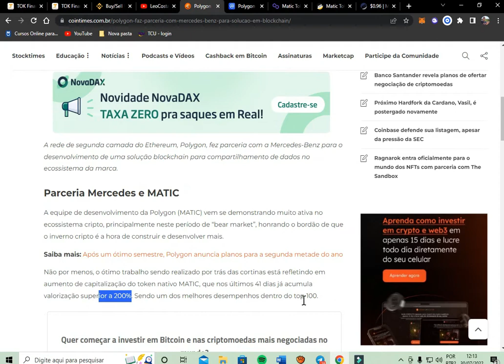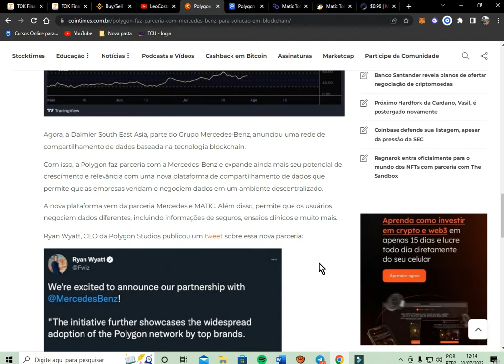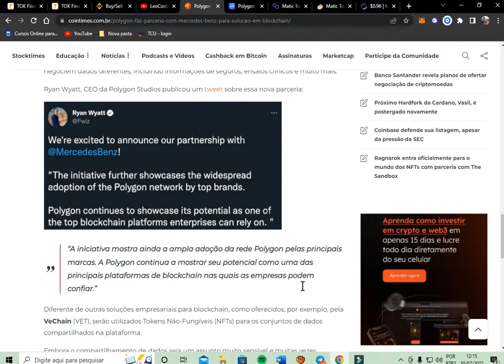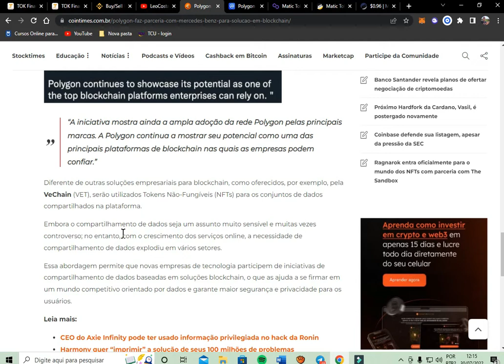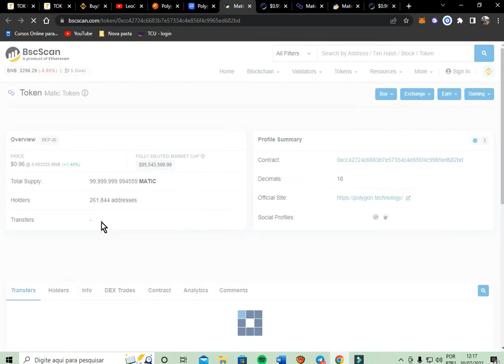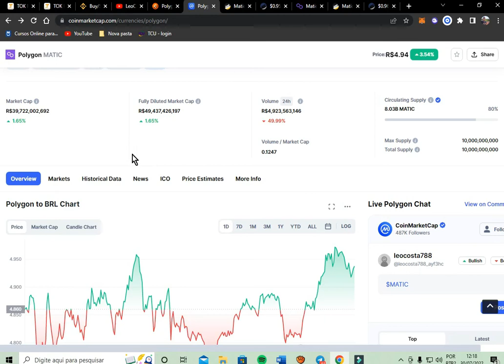Polygon (MATIC) Atenção para Alteração no Preço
Doação Carteira Matc:
0xFA3B7EC03d8b085b5bC7B75da981955e4e2b2CE8